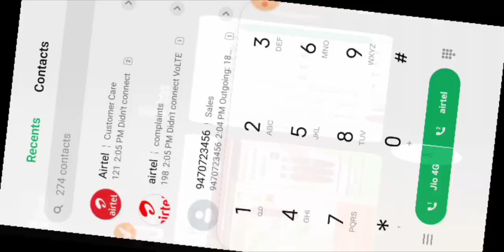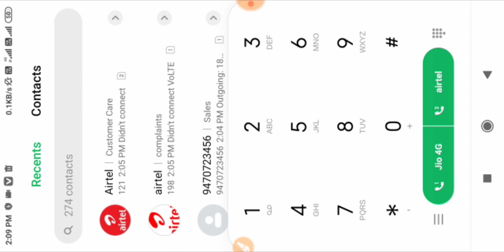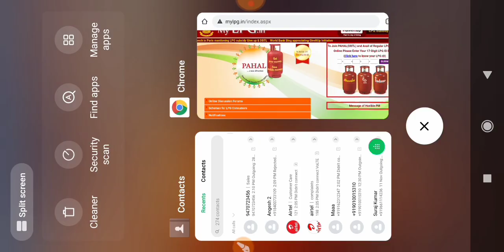Hp gas booking kaise kare mobile se | hp gas booking number | How to book hp gas in mobile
hp gas booking kaise kare mobile se online payment,
hp gas booking kaise kare mobile app se,
hp gas booking kaise kare mobile se,
hp gas booking kaise kare mobile,
hp gas booking kaise kare paytm se,